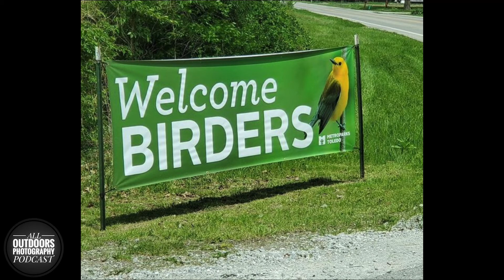Biggest Week in American Birding with Gary Farber & Noah Buchanan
In today’s special episode, we have Gary Farber and Noah Buchanan on the show; both are employees, specialists and now friends of ours from Hunt’s Photo & Video.

About the Show:
Welcome to the All-Outdoors Photography Podcast! This podcast is about all things nature photography, including landscapes, wildlife, macro, and more. The show also features many guests who are professionals in their respective genres. The show features two talented photographers Henry Doyle and Ryan Taylor who both bring their different and unique photography experiences to the podcast. Episodes are released weekly every Tuesday at 1 pm EST.